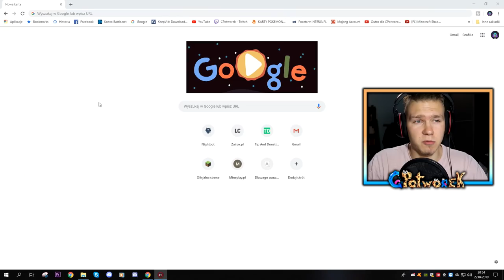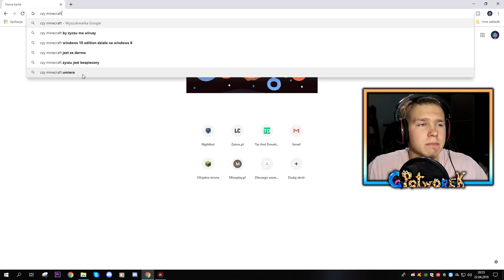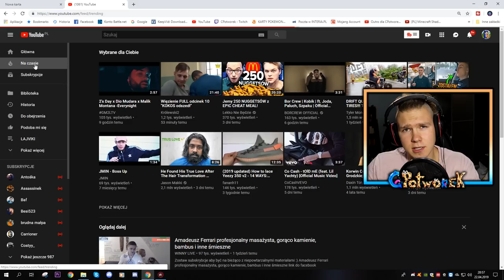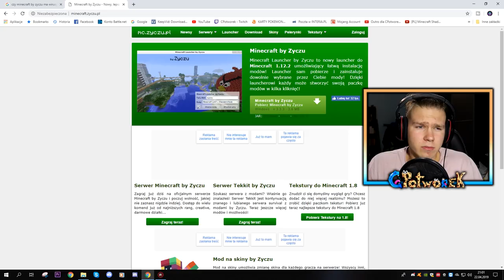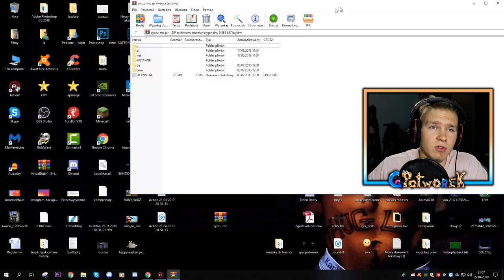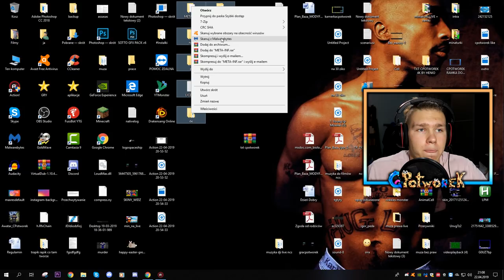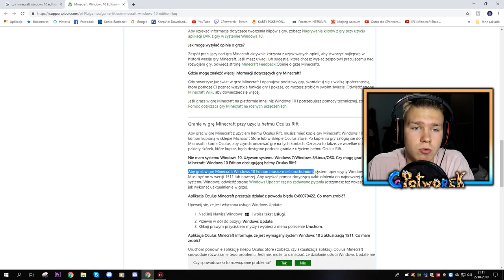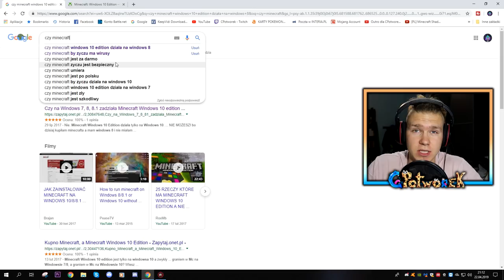CZY MINECRAFT ..? *najczęstsze pytania*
LINK DO TXT: NA DC